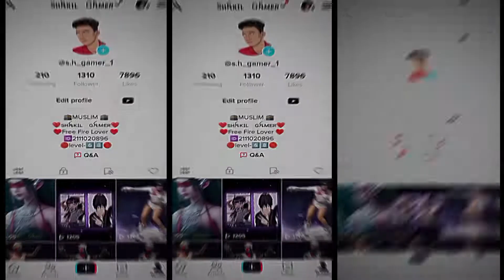NEW TREND 🥵 || XML FILE 📂 || S.H GAMER